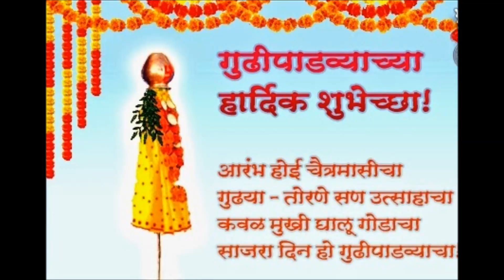When Celebrate GUDI PADWA Which time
When  Celebrate  GUDI  PADWA   Which  time    by  R J COTTON
Thank u